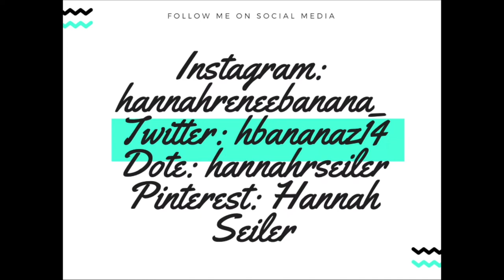LIFE UPDATE//moving, college, marriage, social media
Shirt I’m Wearing: from a friend

Instagram & Tik Tok: hannahreneebanana
Poshmark: hannahrenee1319
VSCO: Hannah Renee